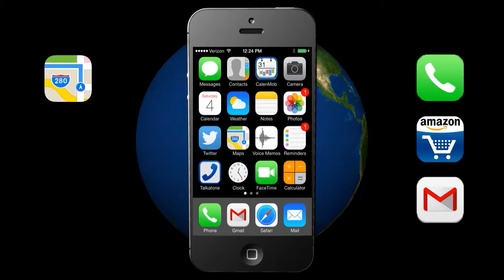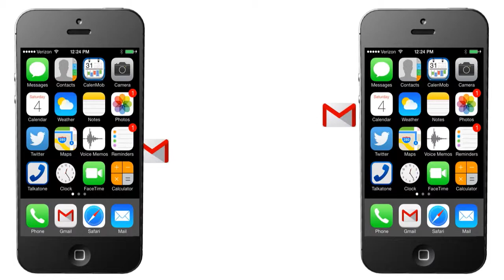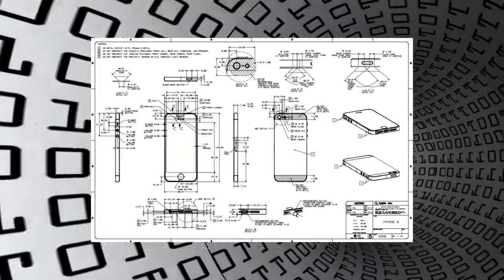Saratoga Data Systems presents the story behind Flume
Big Data causing Big Network Headaches?

WE CAN SHOW YOU HOW TO:

 •  Cost-effectively provide speed increases from 3x -- 100x on any IP network across the entire communications link!  (Many WAN accelerators address single portions of multi-hop links.)
•   Assure all data transmissions are 100% accurate, even under extreme conditions, for all data needs (including idiosyncratic, compressed, and even encrypted data).
•   Centrally deploy and manage thousands of users -- with minimal headcount, training and use existing hardware -- no added footprint or expensive special-purpose hardware!
•   Get started with a simple test, to predict how Flume will improve data transmission for your network, even under severe conditions of latency, network congestion and intermittency.

Flume is an advanced file transfer and synchronization tool that significantly accelerates data transfers across global networks. Traditional TCP/IP based tools work well on local area networks but slow down and frequently abort as distances, congestion and network intermittencies increase. Flume works by virtually eliminating the challenges of latency and mitigating the effects of line degradation/congestion that limit traditional IP transfer technologies. By using Flume, a company can now move critical data across the internet faster and easier than ever before.